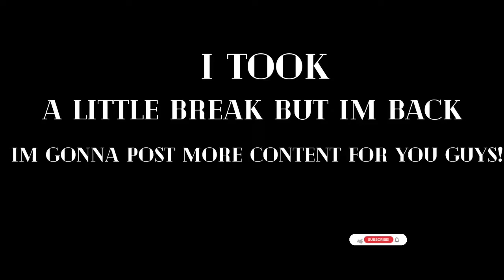YoungBoy Never Broke Again - Fuck Ya! [Bass Boosted]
🎵You Are Now Listening To :🔉 YoungBoy Never Broke Again - Fuck Ya! [Bass Boosted]🔊

YoungBoy Never Broke Again –  Fuck Ya!